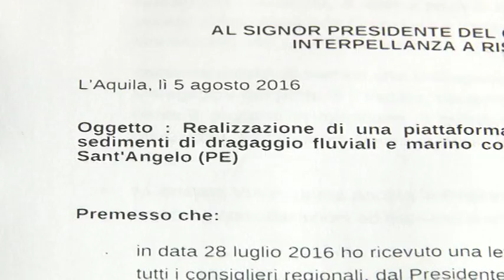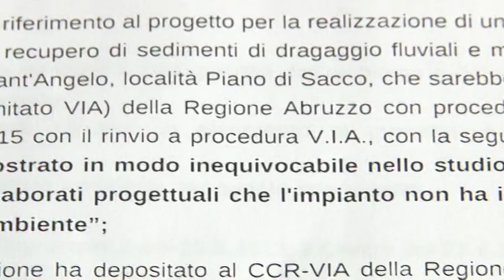Pettinari. Stop al Centro per i fanghi da dragaggio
Il Movimento 5 Stelle regionale torna a sostenere con forza lo stop all'iter di autorizzazione per la costruzione della piattaforma di stoccaggio e recupero dei fanghi di dragaggio fluviali e marino costieri che dovrebbe sorgere a Piano di Sacco di Città Sant'Angelo, accanto alla discarica Terra Verde, distrutta da un incendio nel 2011. I grillini chiedono alla Regione una presa di posizione per fermare il progetto della ditta Nicolaj e delocalizzarlo in una zona più idonea